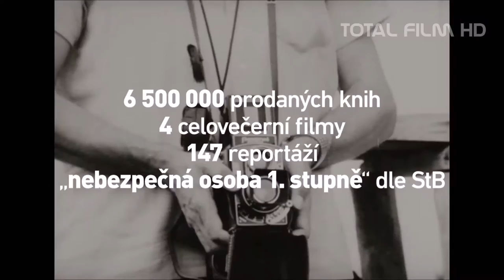Století Miroslava Zikmunda (2014) HD trailer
| v kinech od: 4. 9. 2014
Životopisný film Století Miroslava Zikmunda přináší osobitý pohled na bouřlivé dějiny dvacátého století očima muže, který poznal celý svět. Byl počat za Habsburků, narodil se pět měsíců po vzniku první republiky. Přežil 2. světovou válku, zažil nástup komunismu i jeho pád. StB byl označen jako „nebezpečná osoba nejvyšší třídy nebezpečnosti". Pobýval v Africe, když zanikal koloniální systém. Setkal se s prezidenty i lidojedy. Seznámil se s Gagarinem i Hillarym. Zažil nástup demokracie a „všemocného" kapitalismu... Vydejme se napříč dějinami a nechme si vyprávět příběh minulého století prostřednictvím muže, který jej zažil...